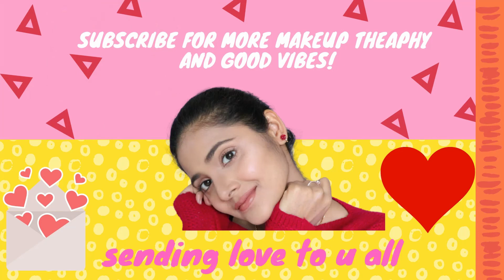Nayanthara inspired Makeup Tamil sweetheart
This a nayanthara inspired look from celebrity makeup looks series. Its nayanthara's simple Indian look. its traditional and glam by nayanthara. Tamil sweetheart nayanthara wore this in award function with blue saree.

Products Used :

Eyebrows :
indulgeo essentials bro brow

Maybelline eyebrow pencil in Dark brown

Eyes :

Maybelline fit me  concealer in golden
Wet & Wild Rose in the air Pallete
Vega buffer brush
Faces retractable khol pencil
Vega pencil brush ( 5-brush kit )

Skin :
Snail muchin
chambour revitalizing serum foundation in honey 301
Kay beauty loose powder in shade banana

Blush :
Maybelline cheeky blush in cinnamon

Contour :
Etude house face shading powder in 03

Lips :
Rose studio west lip liner
Rimmel lasting finish unclothed
Rimmel lasting finish soft spoken

Come see my stories & ask me queries on